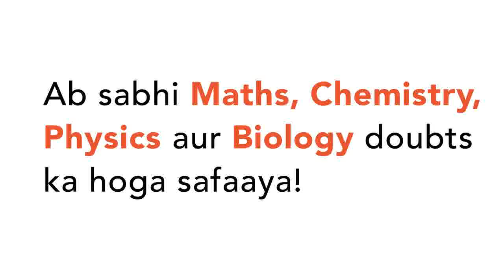Give an example of a salt derived from a strong acid and a weak base. What would be the behaviou...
Give an example of a salt derived from a strong acid and a weak base. What would be the behaviour of the salt towards water?
Class: 10
Subject: CHEMISTRY
Chapter: ACIDS, BASES AND SALTS
Board:FOUNDATION

👉 Have Any Query? Ask Us.